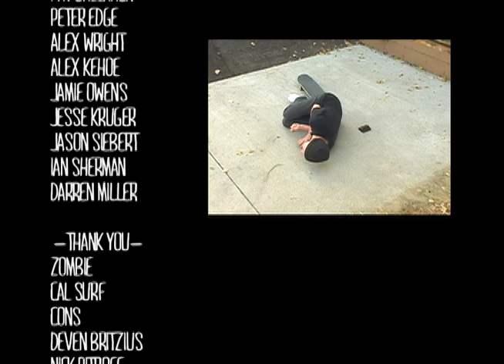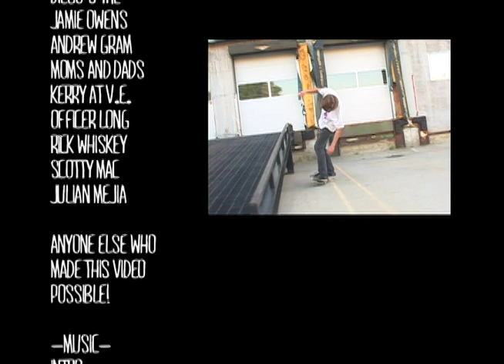North Coast (Full Video)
Full Vid

-Featuring-
Jimmy Goodman 1:35
Julian Mejia 3:44
Mike Lemnitzer 5:03
Matt Ohman 6:40
Friends 7:52
Jack Olson and Friends 9:26
Andrew Ellison 11:56
Dalton Jones 14:47
Tj Moran 16:48
Credits 21:07

-Film/Edit-
Chris Burt

-Additional Filming-
Mike Lemnitzer
Kevin Horn
Tim Fulton

-Friends Section in Order-
Alyn Naslund, Dan Coe, Kyle Dykstra, Shawn Patrick, Timmy Gallaher, Pat Gallaher, Peter Edge, Alex Wright, Alex Kehoe, Jamie Owens, Jesse Kruger, Jason Siebert, Ian Sherman, and Darren Miller.

-Filmed between January 2010 and November 2011-
-Premiered March 10th 2012-

(includes 35 min. of bonus)

-Thanks to anyone who helped make this possible.-